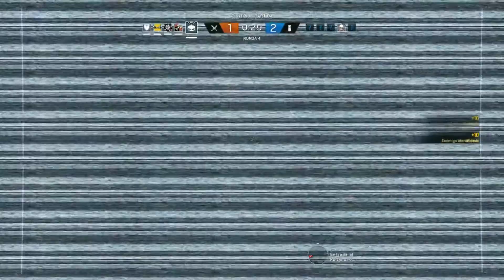Rainbow Six® Siege - A DIVERTIRSE + BONUS TRACK